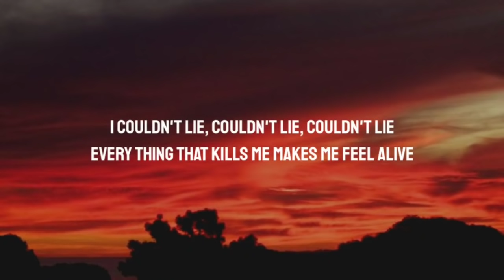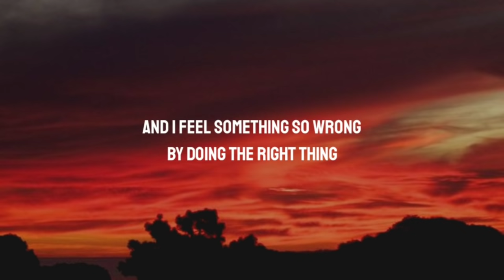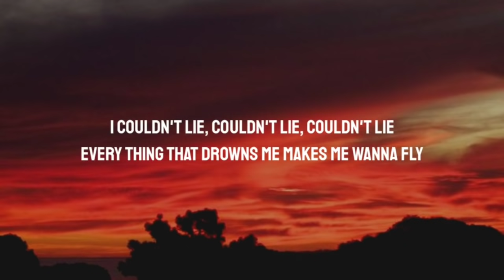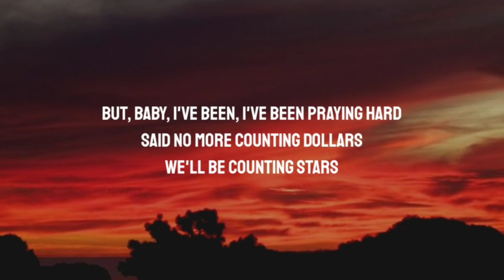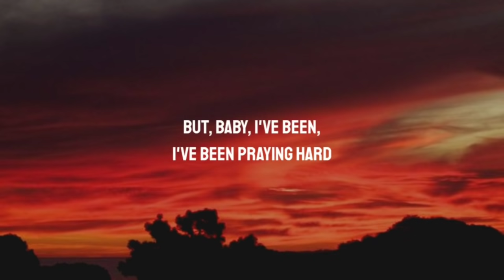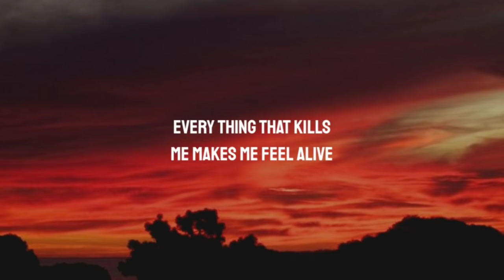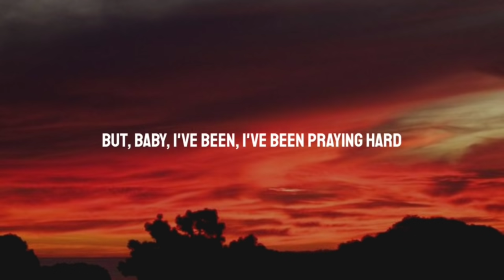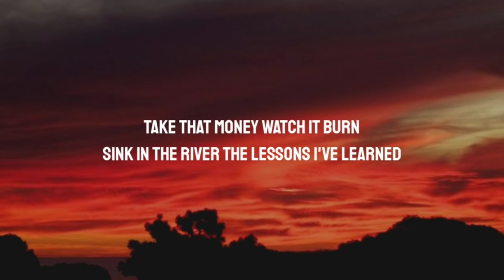OneRepublic - Counting Stars (Lyrics)